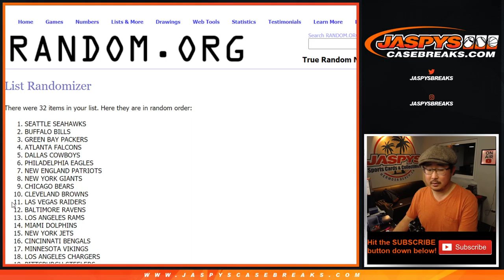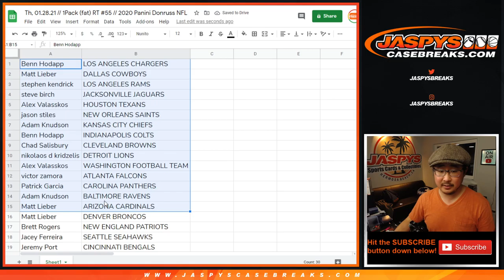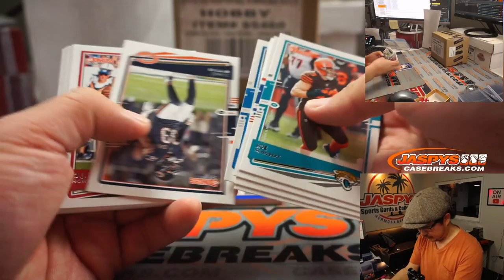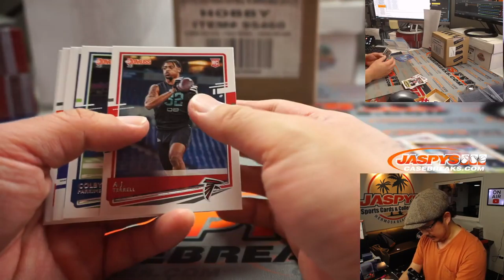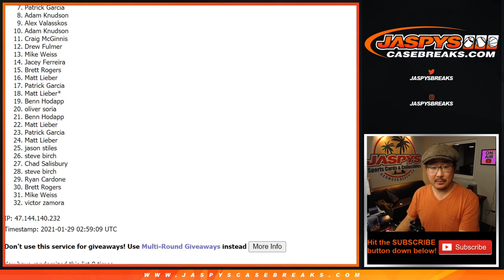Th, 01.28.21 // 1Pack (fat) RT #55 // 2020 Panini Donruss NFL